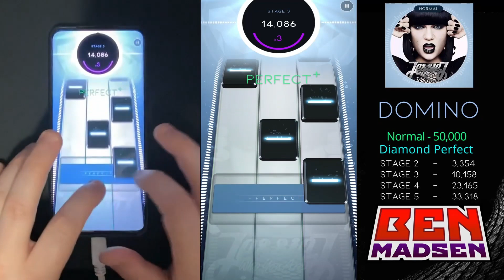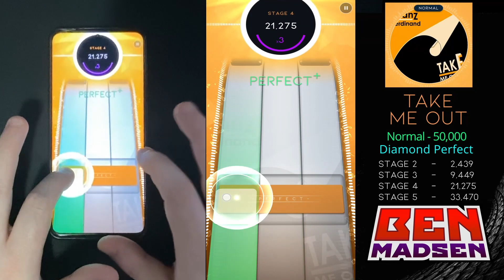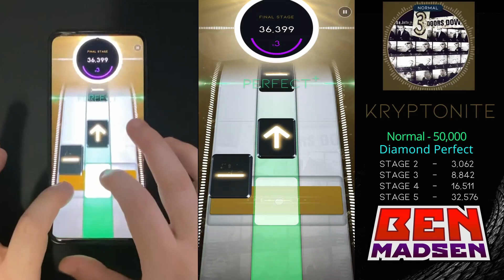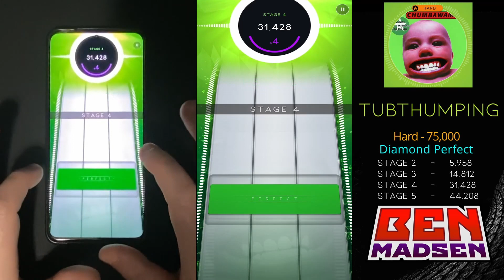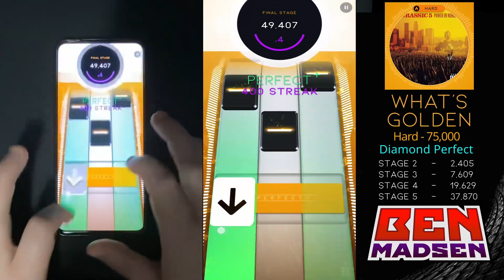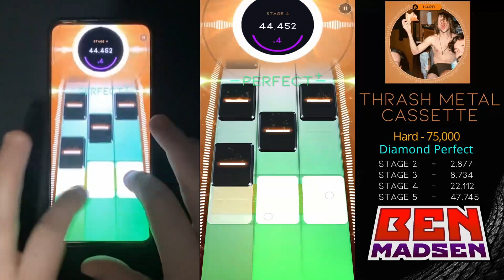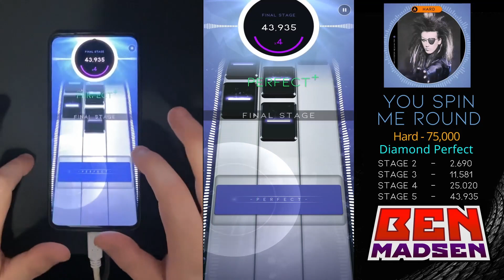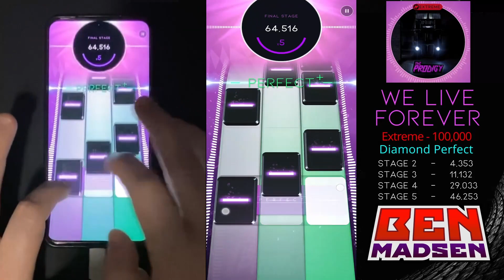Beatstar Tour Pass Season 7 Song Ranking & Thoughts - High Voltage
Recurring series of my thoughts on this month's Season Pass, 'High Voltage'.

Touch on my thoughts on each song, as well as appealing the masses with a letter rating. Agree? Disagree?